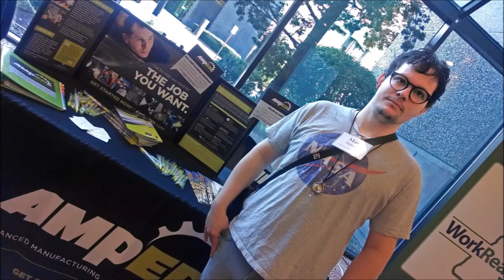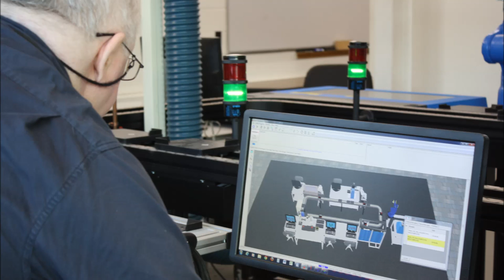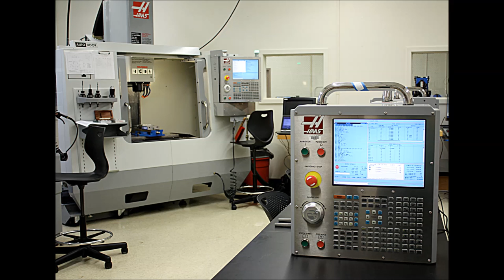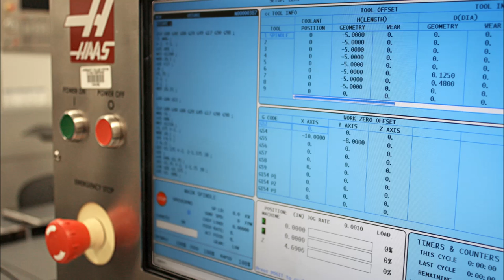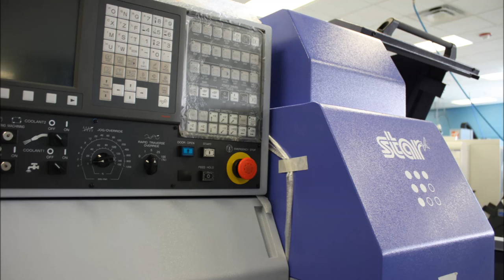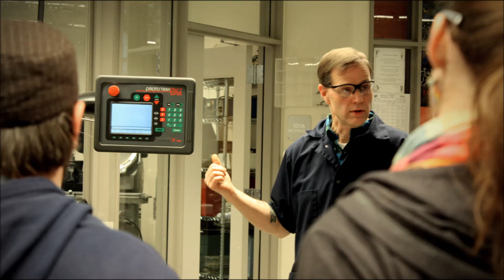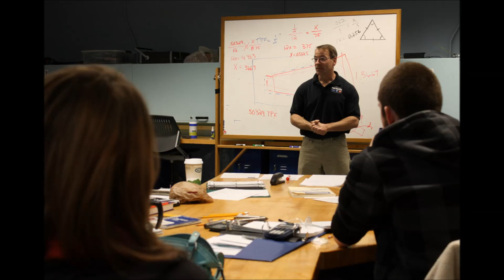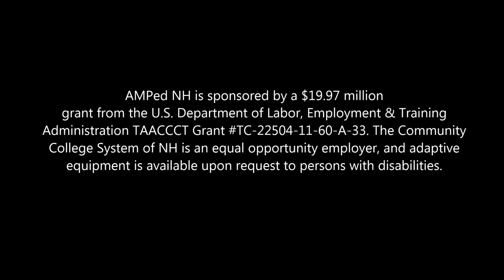AMPed NH is featured on Manufacturing Revival Radio show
Big thanks to Manufacturing Revival Radio show hosts Todd Schnick and Todd Youngblood for allowing us to share our story about how we're building the advanced manufacturing workforce in NH through partnerships with industry, state and federal agencies.